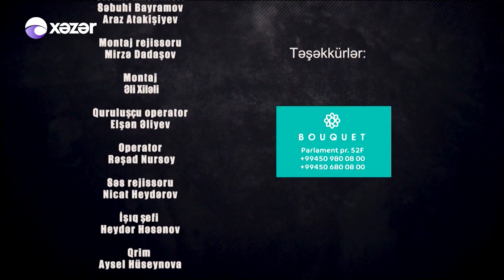Mən Kiməm? (13-cü Seriya) 13.04.2021